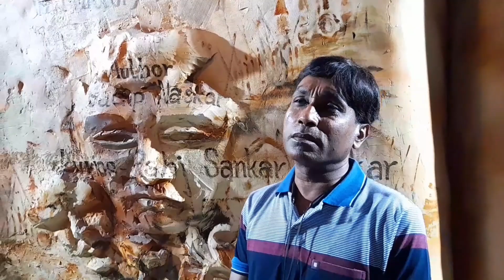Amazon jungler adole sristo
অ্যামাজন জঙ্গলের আদলে সৃষ্ট হাইজেনিক রেস্টুরেন্টে চলে আসলাম বছরের প্রথম দিনেই  "Sourav entertainment life"  channel নিয়ে

আমাদের এই vlog  ভিডিও দেখে কেমন লাগছে তাই কমেন্ট করে জানাবেন অবশ্যই

Sourav Entertainment Life
Sourav Mondal